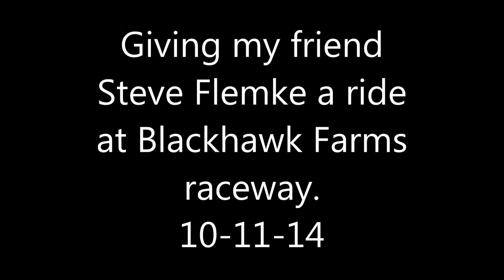Steves ride @ Blackhawk Farms in my 2000 Corvette FRC - 8-11-14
October 11th 2014, Blackhawk Farms in conjunction with Bill Stasek Chevrolet hosted an all Corvette track day/All Chevy car show event.  You could do just the car show, or pay a fee and do touring laps where no helmet was required behind a pace car or do the full fledged track day experience. Us instructors were also giving rides in our cars to some people.  This is one of those such rides with my friend Steve Flemke. Be sure to view in HD display option